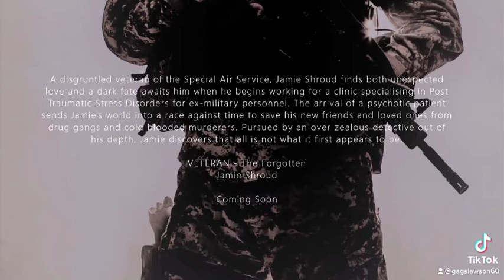Veteran - The Forgotten Jamie Shroud